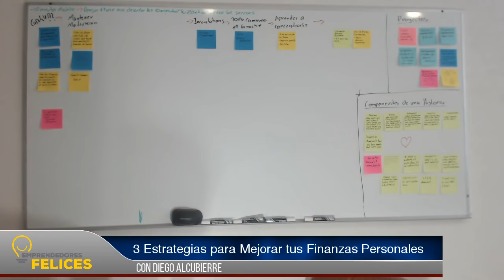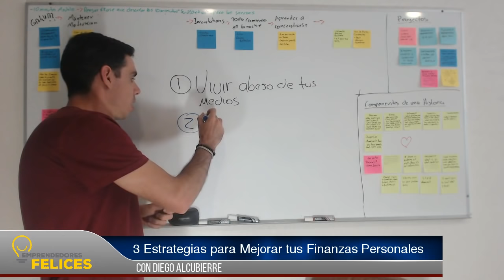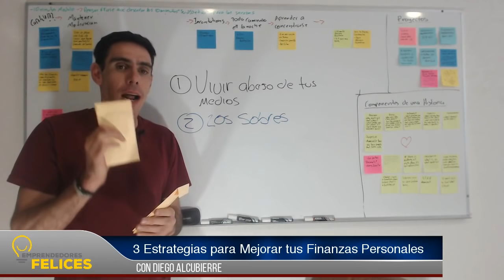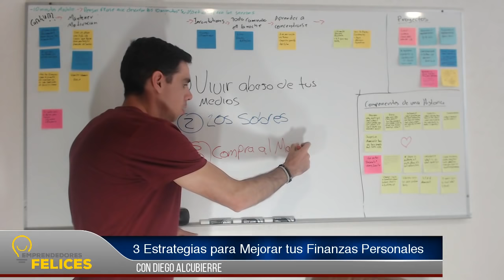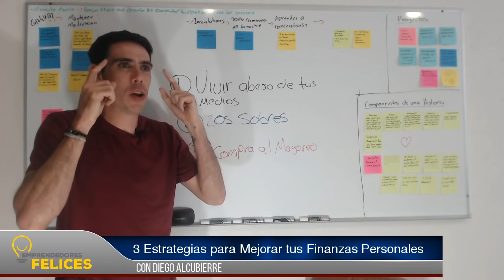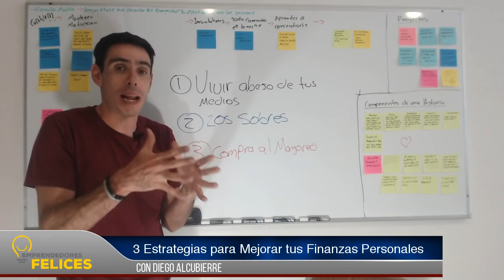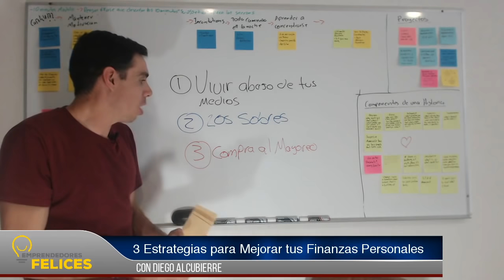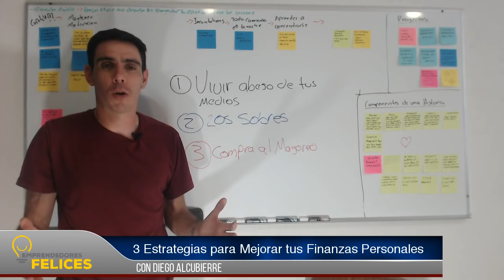3 Estrategias para Mejorar tus Finanzas Personales - Emprendedores Felices